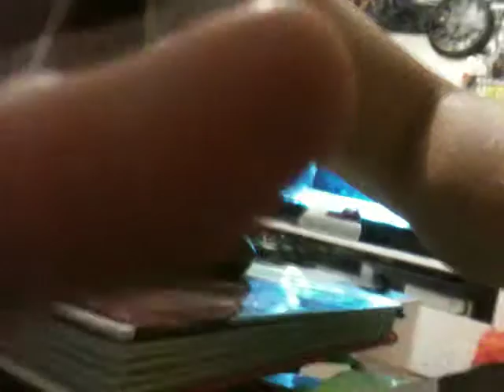Gaming w/Phoenix - Assassins Creed Black Flag #2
A drunken Phoenix rants about his niggling habits in gaming, and then kicks some ass.